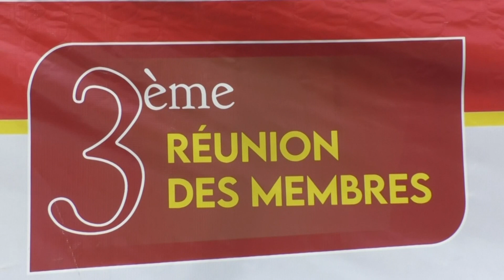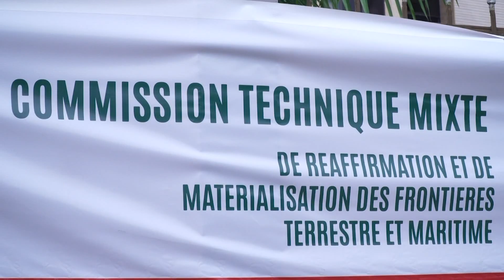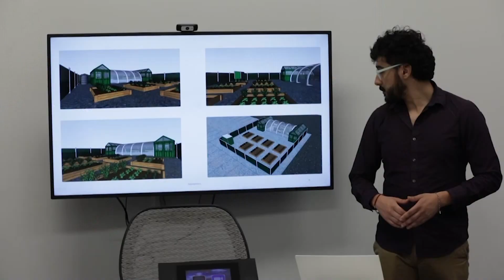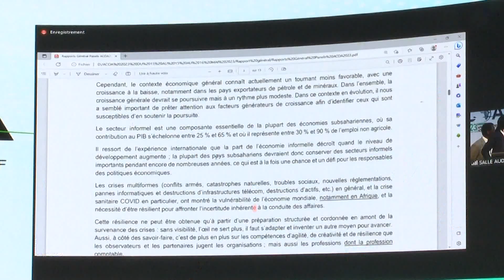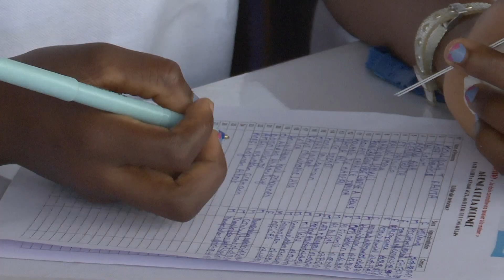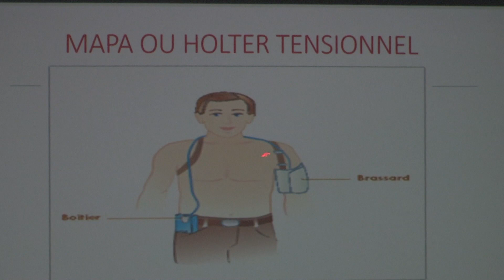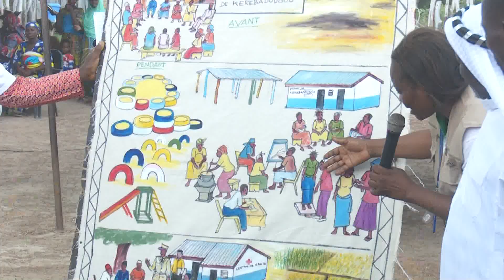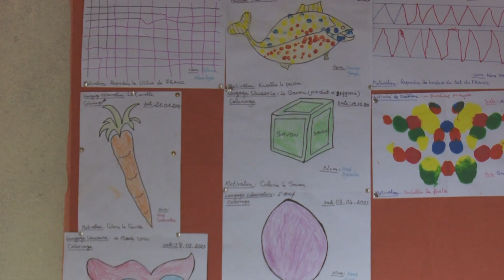Le 23 Heures de RTI 1 du 17 mai 2023 par Michelle Mambo Sogodogo